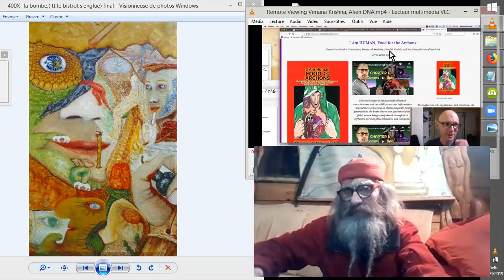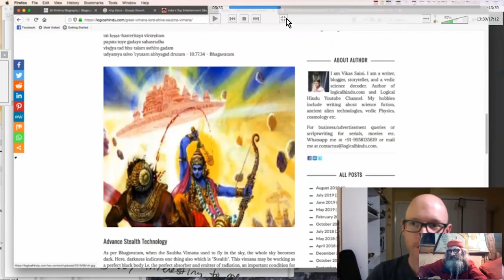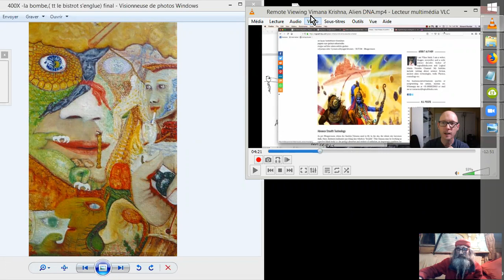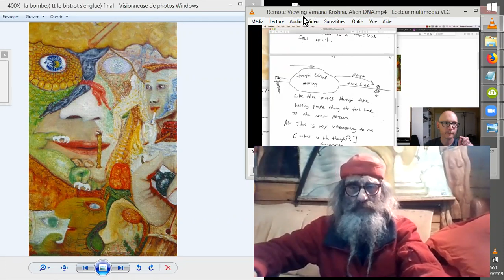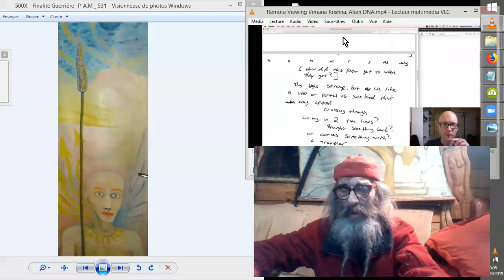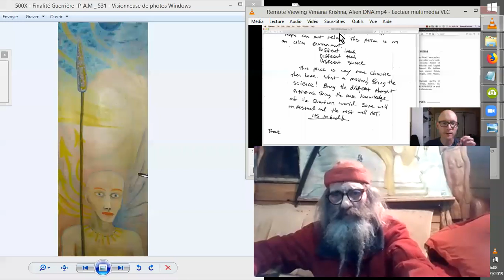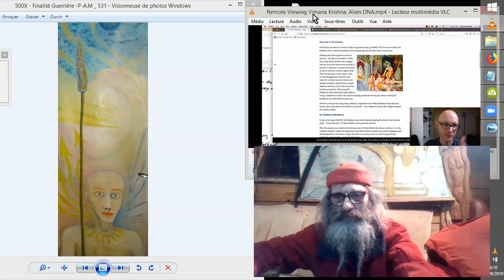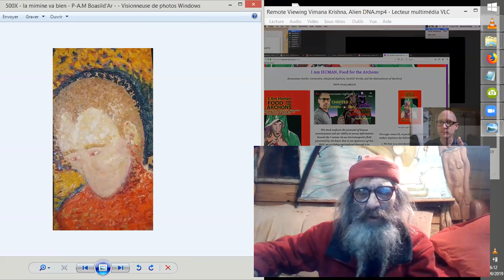KRISHNA REMOTE-VIEWÉ par Edward Riordan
Que voulez-vous que je vous dise, c'était un vrai personnage, extra-terrestre et voyageur temporel ? Ben voilà, je vous l'ai dit ! ;-)

Source:
Remote Viewing Vimana: Krishna, Alien DNA